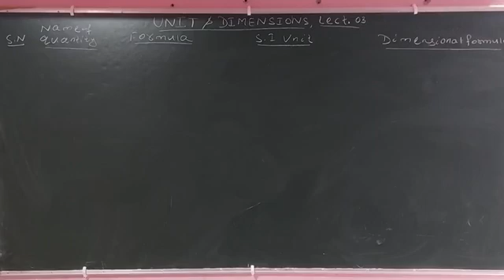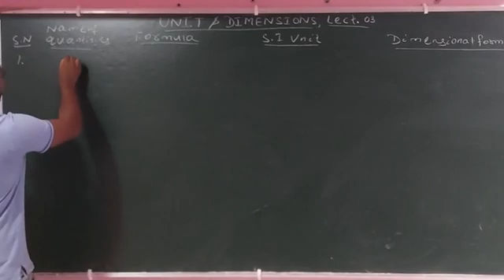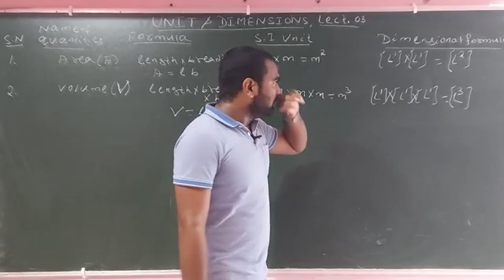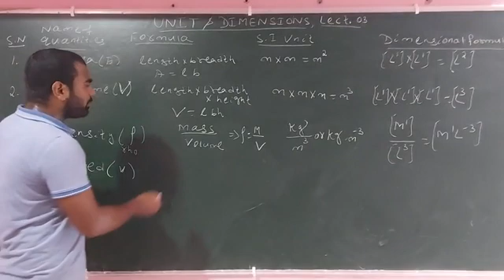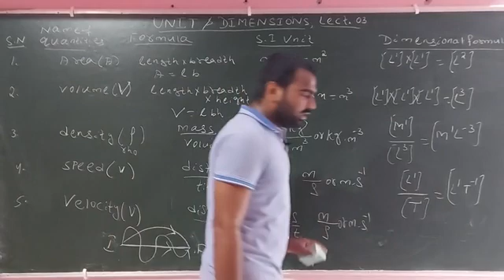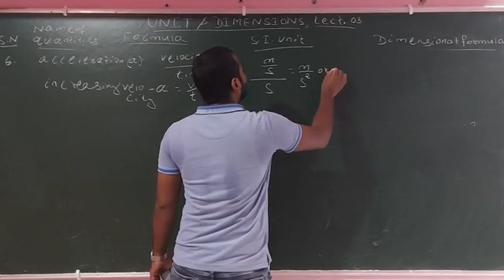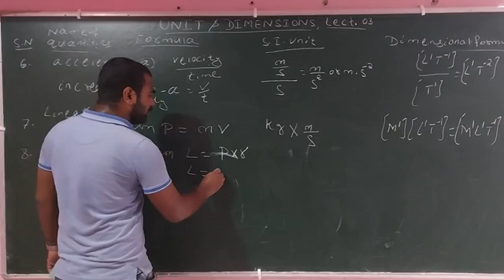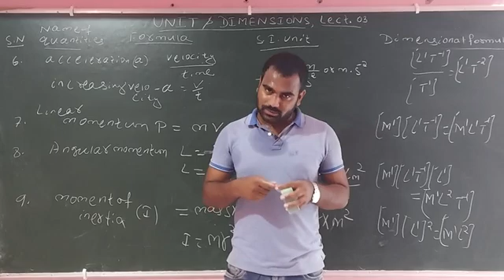Unit & Dimensions Lect. 03 | Unit and Dimensional formula of Derived quantities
Physical World and Measurement Lect. 03

Here we discuss about unit and dimensional formulae of certain quantities.

Unit & Dimensions (Physical World & Measurements Lect. 02)

Here we discuss about unit and dimensions of fundamental quantities. Defination of unit and dimensions.

Physical world and measurements Lect. 01

Here we discuss about introductory idea on fundamental and derived quantities.

. Thanks.